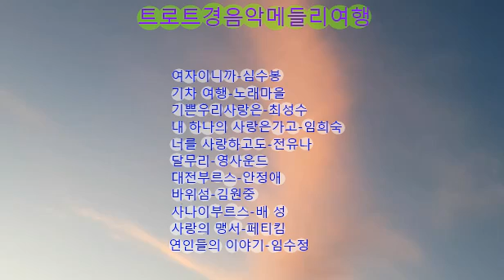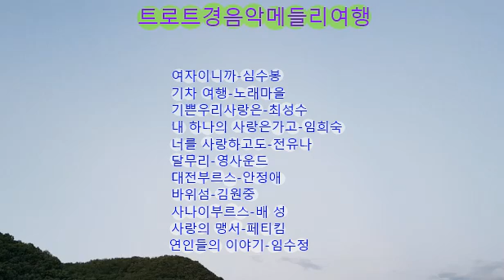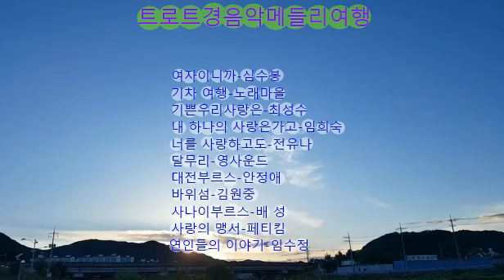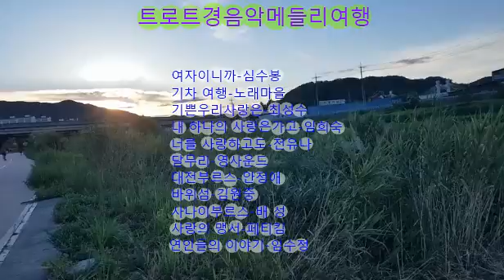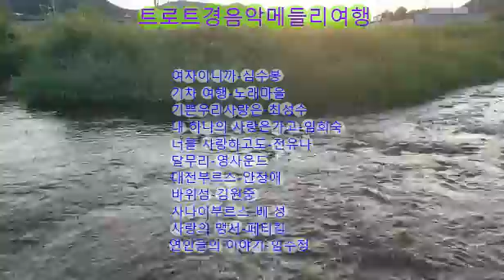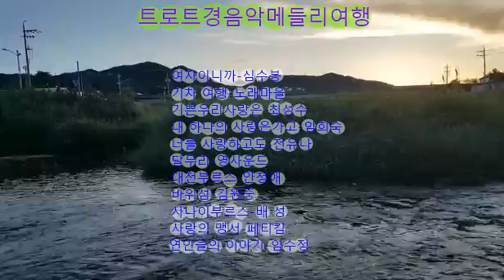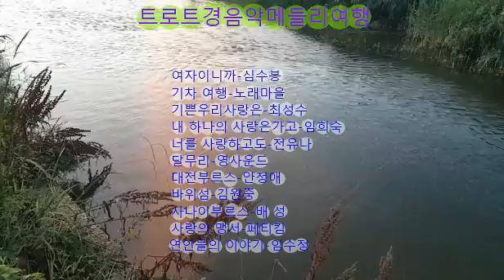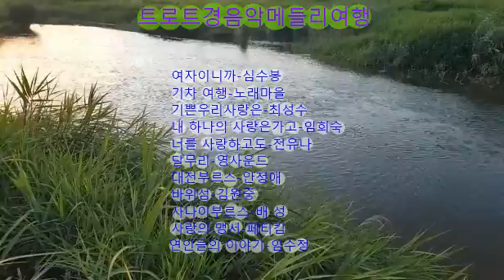트로트경음악메들리여행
여자이니까 -심수봉 기차 여행-노래 마을
기쁜우리사랑은-최성수 내 하나의 사랑은가고-임희숙
너를사랑하고도-전유나 달무리-영사운드
대전부르스-안정애 바위섬-김원중
사나이부르스-배성 사랑의맹서-페티킴 연인들의이야기-임수정